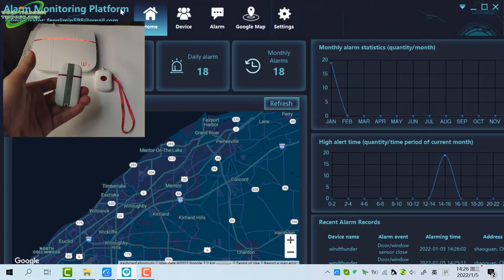WIFI/GSM/4G Security Alarm System with Central Monitoring Software for Managing 2000+ Alarm Kits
Click this link below for more details about our WIFI+GSM or WIFI+4G alarm system kits:

WeChat ID: fenglimin598

00:00 Installing CMS
00:50 Find Gateway ID on Tuya Smart APP
01:10 Add Alarm Gateway on CMS
01:53 Instant Alarm Push Popup
04:16 History Alarm Record
04:31 Real-time Monitoring Door Sensor Status